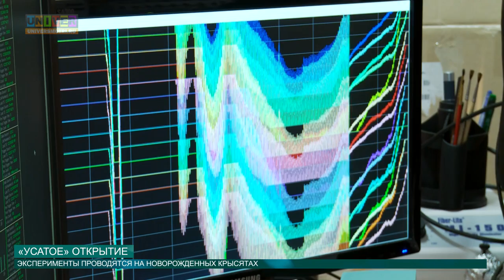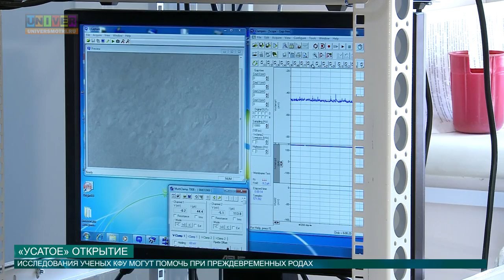«УСАТОЕ» открытие от 06.05.2016